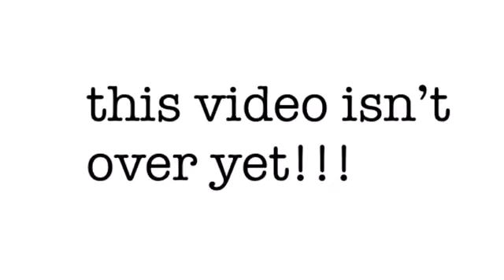“this new money?” | Kenna Marx💘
thank you guys for 60 subscribers!! let’s get us to 100!!! btw every time i end a video/clip what should i do instead of the peace sign cuz it’s really cringey😂 and contact to me through my social media to let me know what i should do🤙🏼 follow all my social media at the end of my video!! and follow emma’s social media:

musically- @emma.szambelak

a&e’s instagram- @a.e.tv
a&e’s facebook- A&E tv show
secrets instagram- @secrets.tv_
emma and kenna productions yt- Emma and Kenna Productions